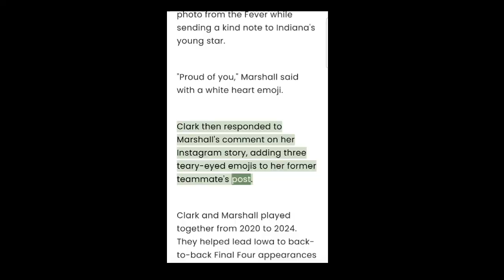Caitlin Clark Responds to Gabbie Marshall's Three-Word Message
"Proud of you," Marshall said with a white heart emoji.

Clark then responded to Marshall's comment on her Instagram story, adding three teary-eyed emojis to her former teammate's post.